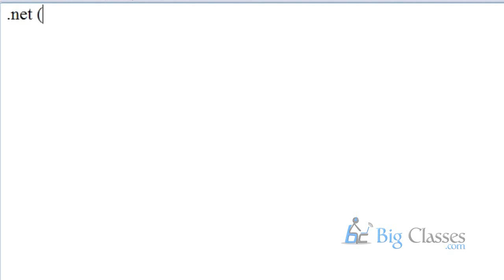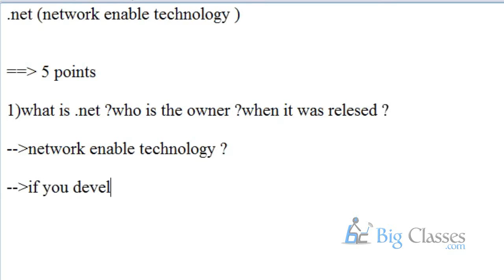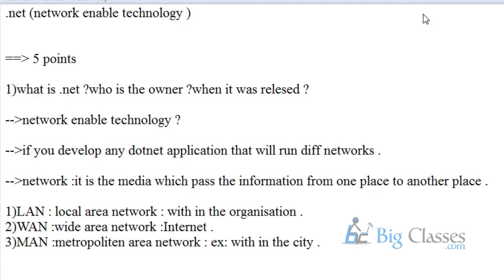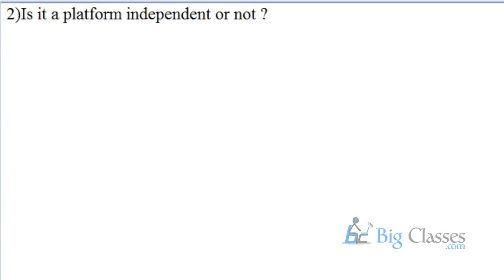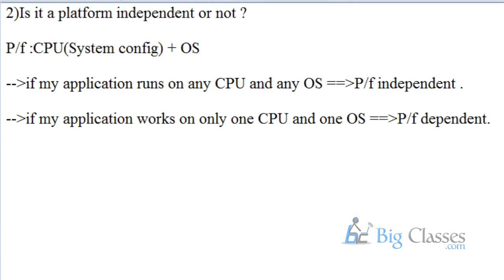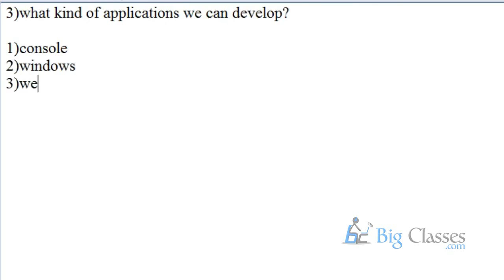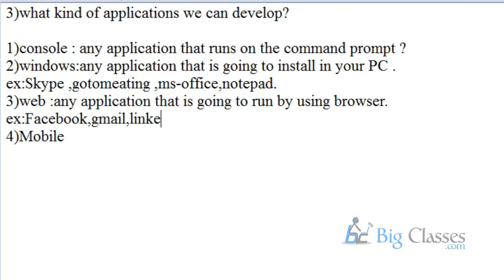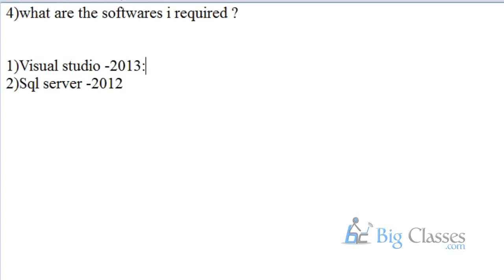Dot Net Training Tutorial Videos For Beginners Part 1 - BigClasses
Dot Net online training at bigclasses.com offers very affordable and flexible cost. Our trainers are very experienced and real time industry experts. We provide the Dot Net online training along with digital course materials, practice sessions, project support, interview preparation and many more. We offer the best Dot Net online training in the industry.
For regular Updates on ASP.NET please like our Facebook page:-